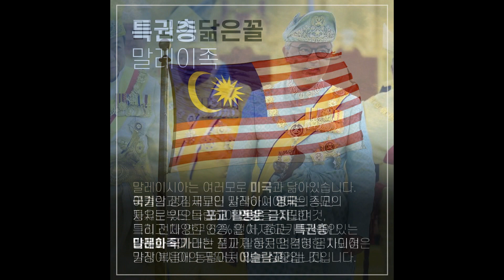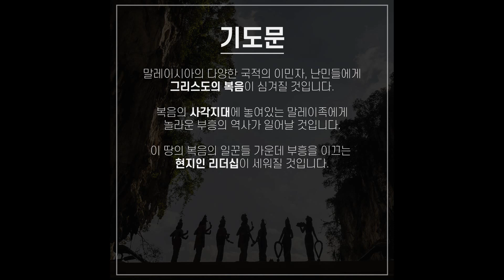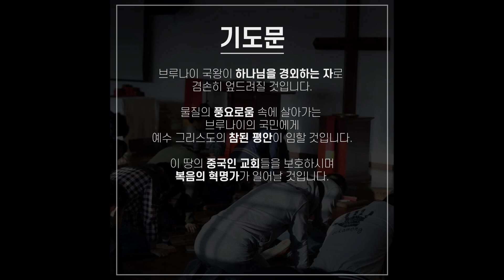2024 무슬림을 위한 기도운동 29 말레이시아 & 브르나이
라다단 기간에 무슬림들을 위한 중보기도에 동참하여 주님의 구원의 복음이 무슬림들에게도 전달되어 구원받도록 기도로 부탁합니다. 많은 전달 부탁드립니다  SON Ministries Dr. 김정한선교사(자료제공: COME Mission 이재환선교사)
*기도자료, 선교정보를 계속 받으시기 원하시면 구독을 신청해주시면 감사하겠습니다